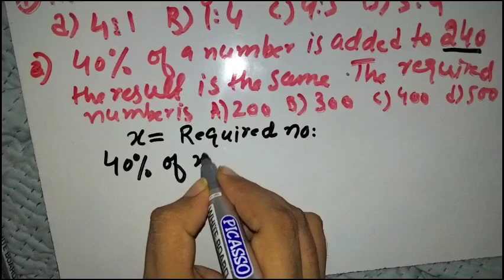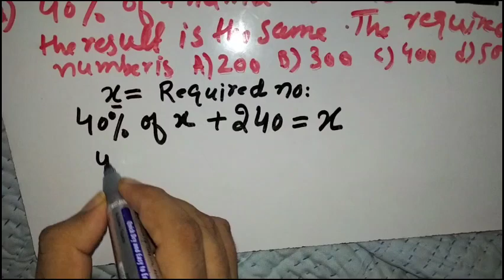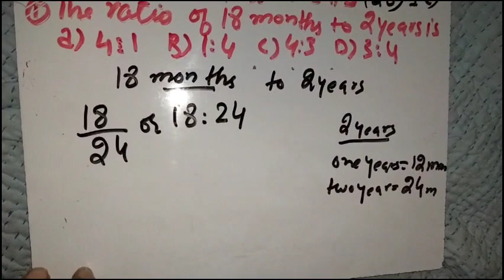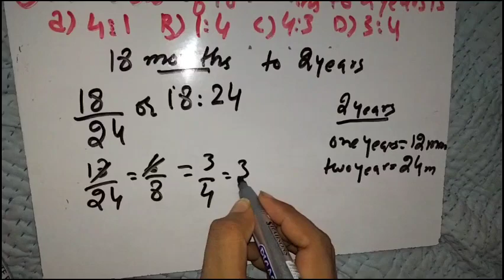Today's test | paper intermediate category 5 to 15 Sts 26 june 2023 | Morning Iba siba maths portion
Today's test | paper  intermediate category 5 to 15 Sts 26 june 2023 | Iba siba maths portion
55. The ratio of 18 mouths to 2 years is
A, 4:1
B. 1:4
C. 4:3
D. 3:4
56. 40% o fa number is added to 240, the results is same. The required number is,..
A, 200
B. 300
C. 400
D. 500

solved intermediate iba bps 5 to 15
solved intermediate category iba bps 5 to 15
solved intermediate iba bps 5 to 15  Mathematic questions
solved intermediate iba bps 5 to 15 Mathematic questions  54 and 55
solved intermediate iba bps 5 to 15 past paper Mathematic
solved intermediate iba bps 5 to 15 past paper english complete solved
olved intermediate iba bps 5 to 15 past paper english solved
solved intermediate iba bps 5 to 15  26 june 2023 solved paper
English solved portion iba intermediate 26 june 2023